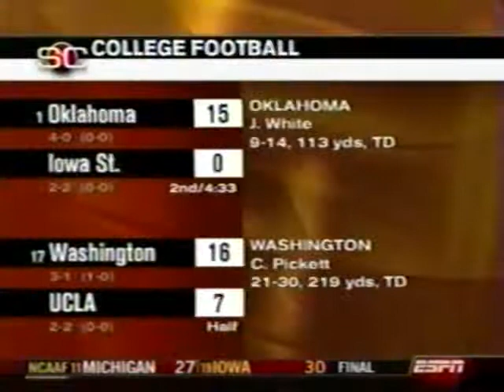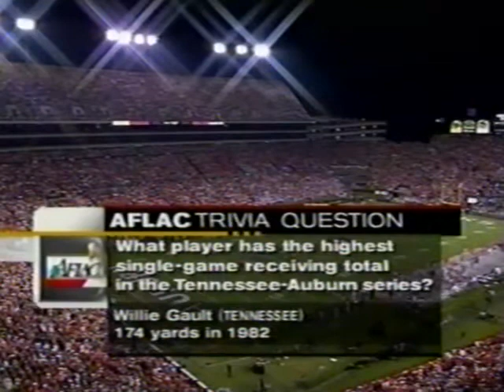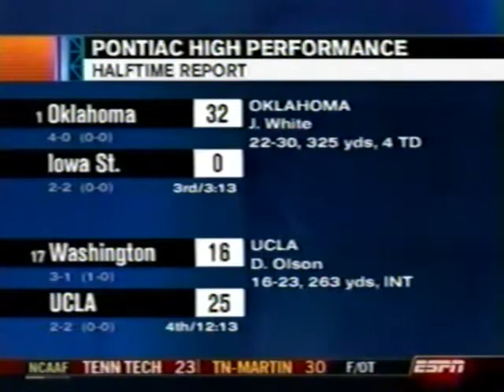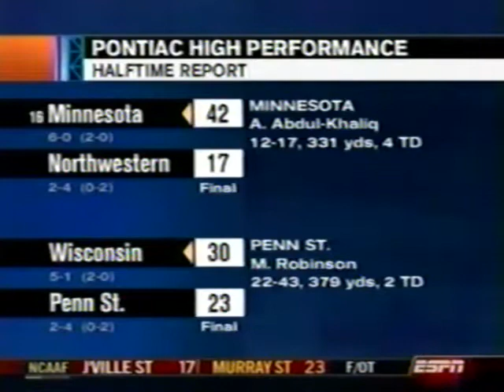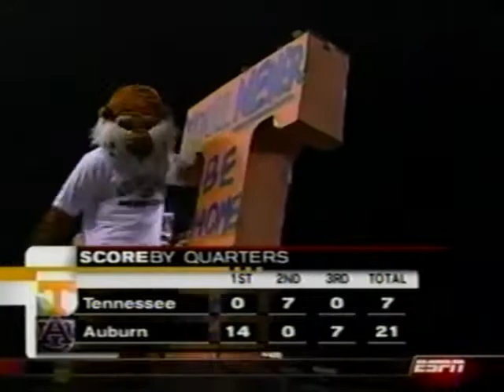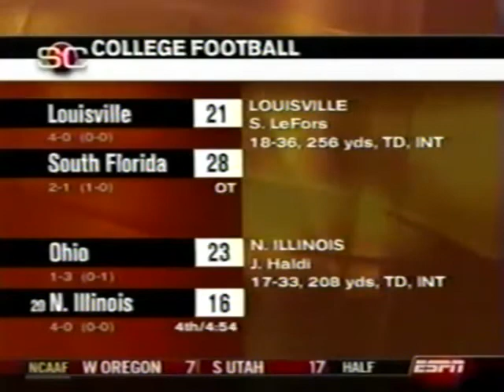Tennessee Volunteers @ Auburn Tigers | College Football | SEC | 10-04-2003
Auburn wins 28-21.